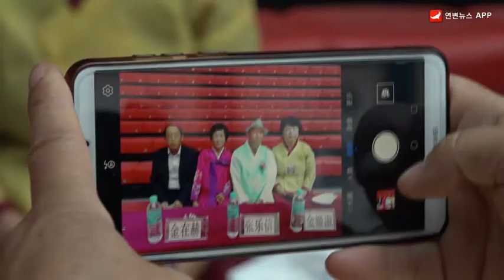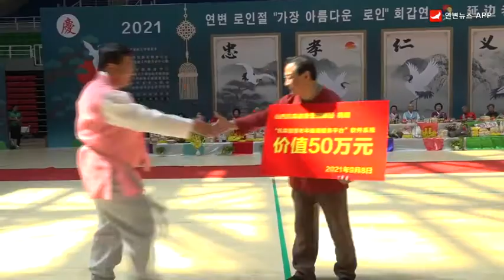우리 사는 세상 - “오래오래 앉으세요 ” 정성 듬뿍 회갑연